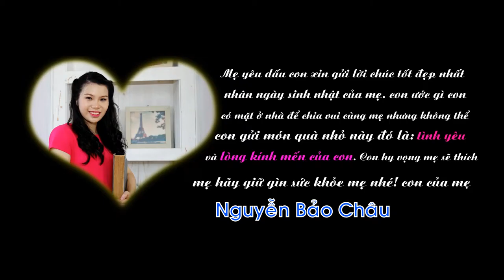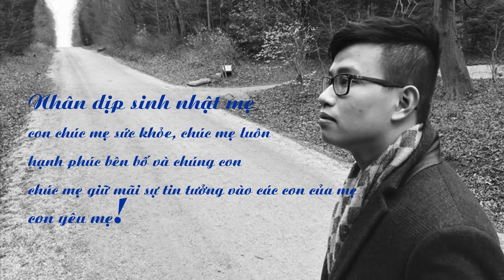Chúc mừng sinh nhật TGĐ Lê Thị Bình - Dược Phẩm Tâm Bình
349 Kim Mã, Q.Ba Đình, Hà Nội